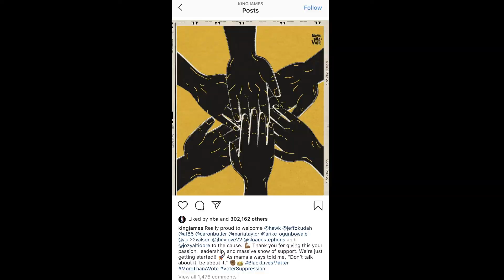KYRIE IRVING AGAINST NBA RESTART AMID BLM PROTESTS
Hey guys! In this video, I discuss why am opposed to Kyrie Irving & other players in the league pushing for the NBA to cancel the 2020 season amidst BLM Protest & Racial Tension in America.

Equipments I Use:
Tripod: Zomei Q111 Tripod
Lighting: 3 Softbox Light Stand Photo Studio Photography Continuous Lighting Kit
Editing by me using: Adobe Premiere Pro